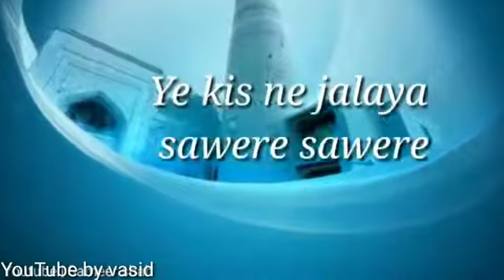Andhere me dil k nat status